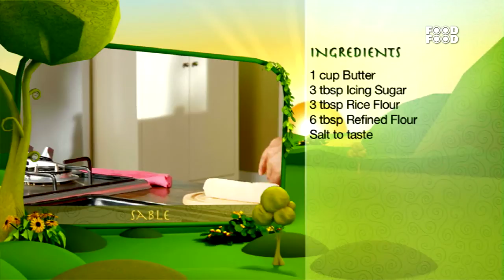Sable - Tea Time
Chef Rakesh Sethi teaches the viewers how to make innovative and easy dishes that are perfect with during tea time. From Indian to fusion, these recipes are easy to make and a delight to have on the menu!